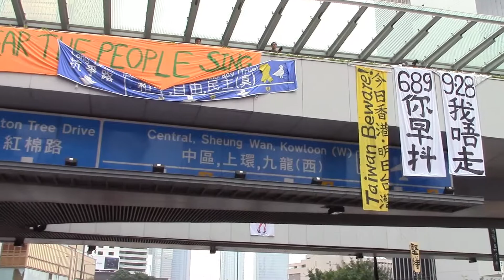[Raw footage] 20141009 Umbrella Revolution - Dr. Margaret Ng Ngoi-yee speaking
[Raw footage]
One of the peaceful days of the protests.